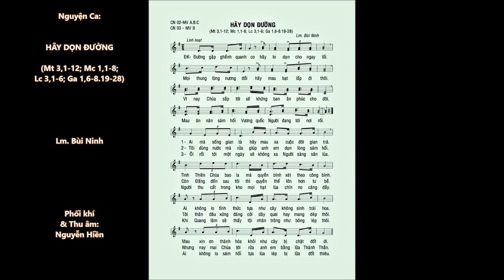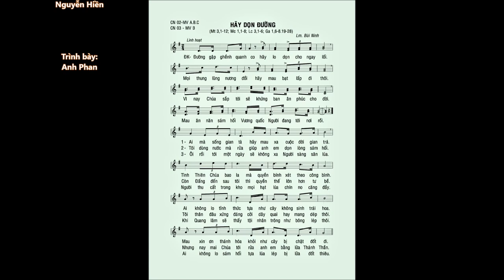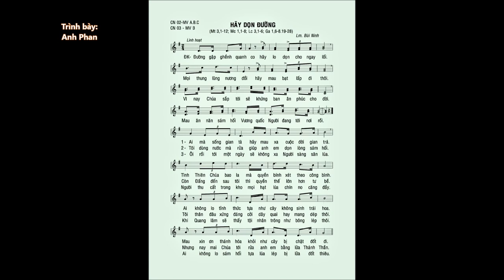CN 02 Mùa Vọng A.B.C – HÃY DỌN ĐƯỜNG (Mt 3,1-12) – Trình bày: Anh Phan